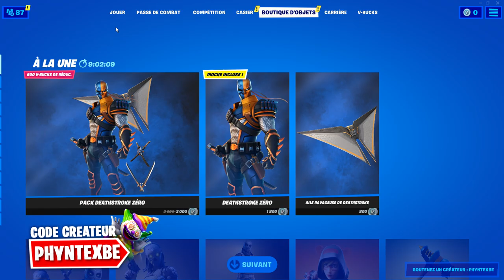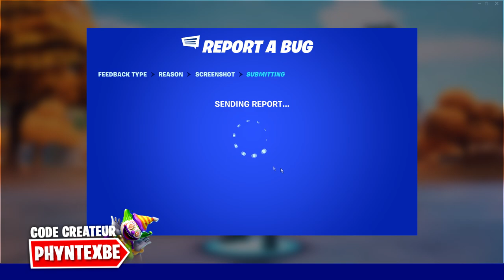COMMENT AVOIR LE PACK DEATHSTROKE ZÉRO sur FORTNITE SAISON 6 !